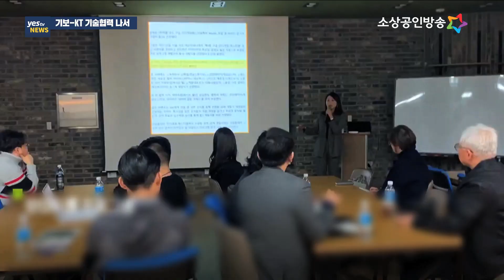[yestv뉴스] 기보·KT, 대·중소기업 상생 기술협력 앞장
기술보증기금은 KT와 손잡고 대기업과 중소기업의 상생 문화 확산을 위한 협약을 체결했습니다. KT는 기보에 기술 수요 정보를 제공하고, 기보는 KT와 중소·스타트업 간 사업 협력을 지원하기로 했는데요. 이번 KT와의 협약으로 정보통신 분야에서 대기업과 중소기업의 보다 많은 매칭이 이뤄질 전망입니다. 나정훈 기잡니다.